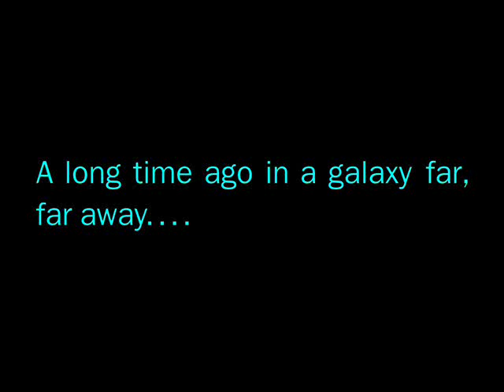Jedi Ocakları Clone - Vader -Zeybek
Poseidon3D